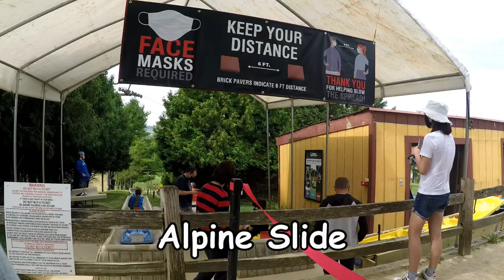Chestnut Mountain Resort - Alpine Slide POV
Our weekend getaway to Galena, Illinois lead us down the Alpine Slide of Chestnut Mountain Resort.  Over 2,000 feet of track on a sled overlooking the Mississippi River.  During the pandemic they are keeping everyone safe with frequent sanitation, social distancing markers, and face masks requirement when in line - masks can come off during the ride.  Lots of fun!!!